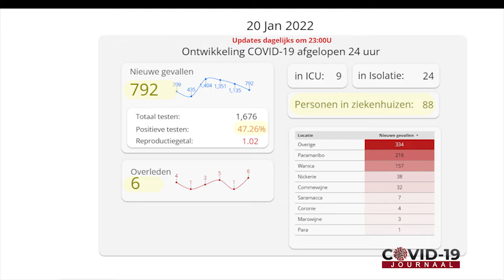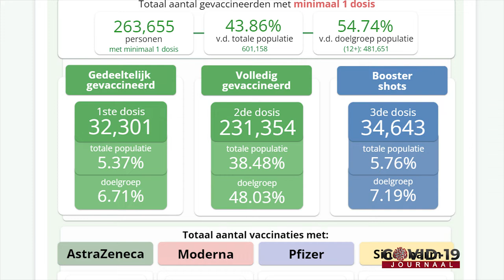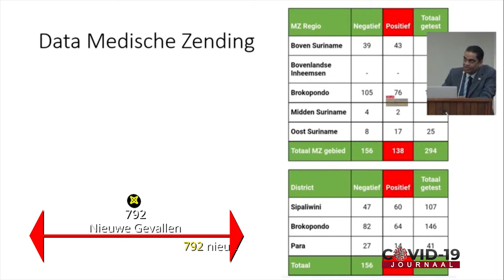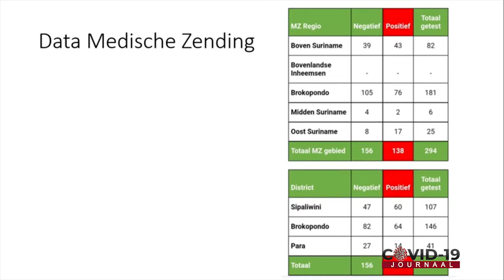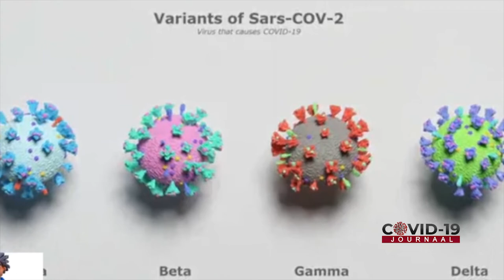COVID 19 Journaal Aflevering 330, DD 21 Januari 2022